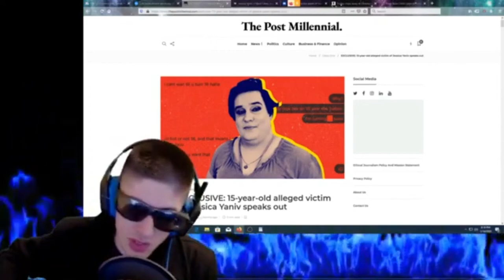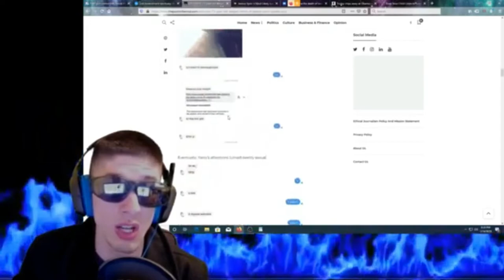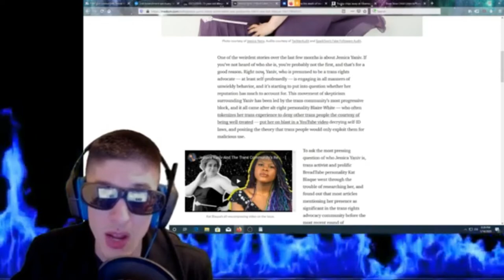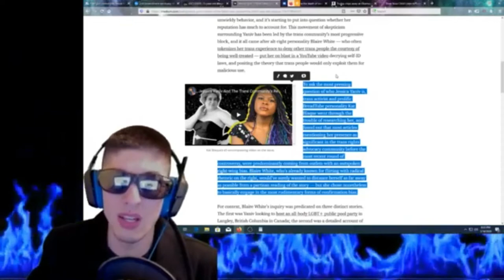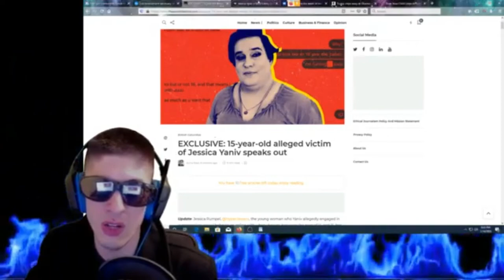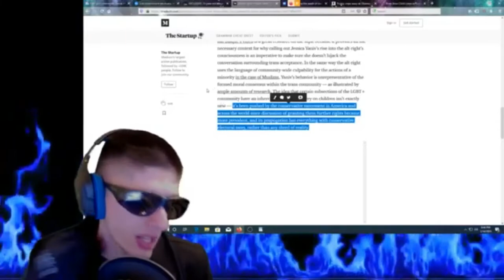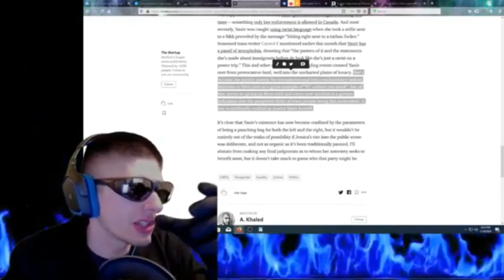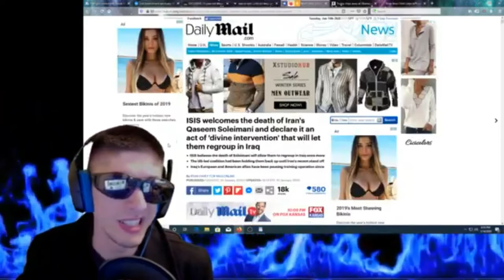"Wax my balls" Yaniv is a FRAUD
Yaniv is proving themself to be the most unlikable trans person out there, even by those on the left. So unliked by the left even that they think Yaniv may well be a fraud. So it kind of raises the question. Can the trans identity be exploited for one's selfish gain?